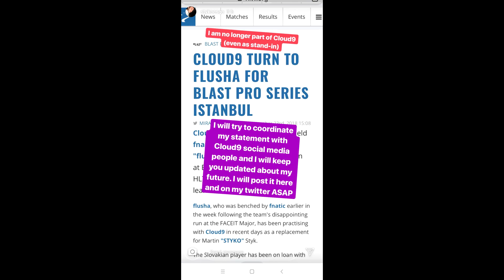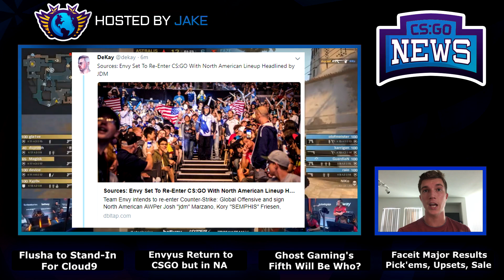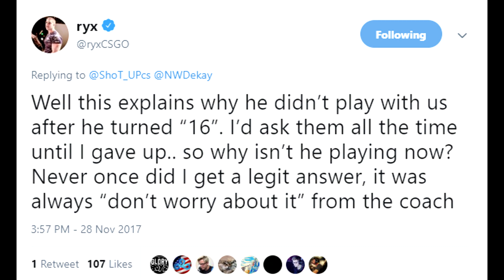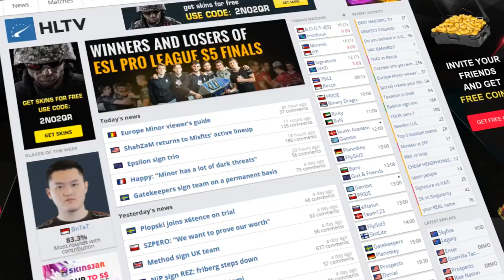Envyus to Have NA CSGO Roster, Ghost Gaming's Fifth, Flusha to Cloud9, G2 New Member, Rogue and More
Envyus set to return to CSGO, Cloud9 and Fnatic host new members, Ghost Gaming need to announce a fifth, Rogue may never see a major again and much more!

00:26 - Cloud9 Add Flusha for Styko for Blast Pro
1:00 - Scream to Fnatic for ESL NY
1:48 - Envyus to Return to CSGO with a NA Roster
3:55 - Rogue Cadian to North for MSL
4:39 - Who Will Ghost Gaming Add as Their Fifth?
6:21 - G2 Announce New Coach Malek
7:01 - Faceit Major Results and Champions
8:18 - Faceit London Gold Pick'em Trophy
8:58 - The Biggest Surprises and Upsets of the Faceit Major